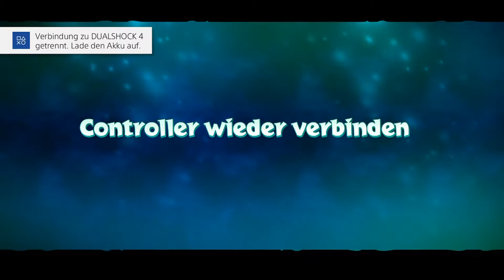Let‘s Play Spyro: Reignited Trilogy [2][German/Blind] #23 - Wolke 0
#23 - Wolke 0
Meh xD Der Wolkentempel ist eigentlich ganz ok, aber ich stelle mich in allem blöd an, Agent Null ist da, und der Controller hat auch mittendrin keinen Bock mehr. Tja, und wenn ich dann noch richtig billig Edelsteine übersehe, aber nicht finde, dann ist es Zeit, die Aufnahme zu beenden xD